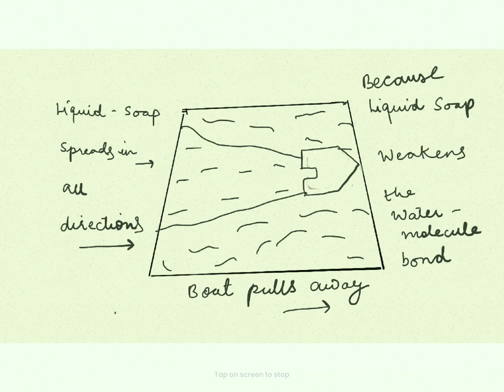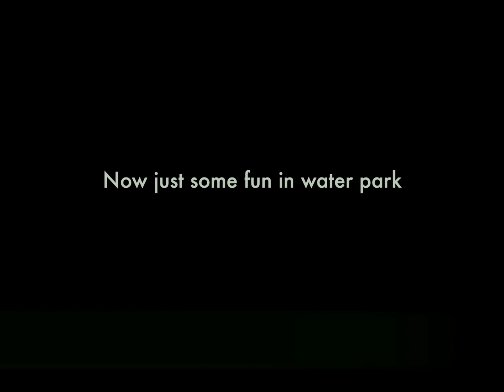Soap Powered Boat and How surface tension works?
This video is all about how surface tension works? The fluid mechanics. Experiment of Soap Powered Boat.